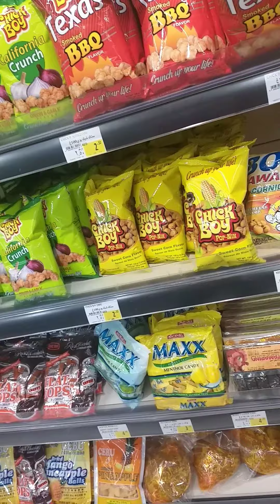OFW sa Dubai | IBN BATTUTA MALL| WINDOW SHOPPING OR SHOPPING? | SOCIAL DISTANCING | COVID 19